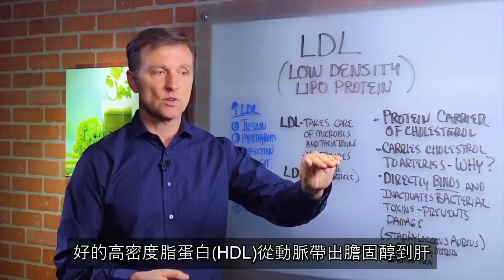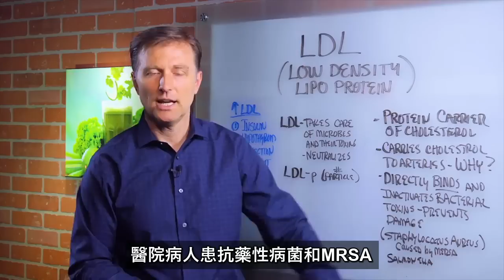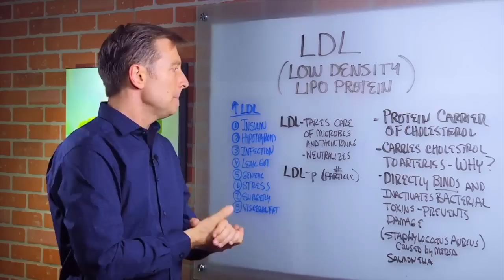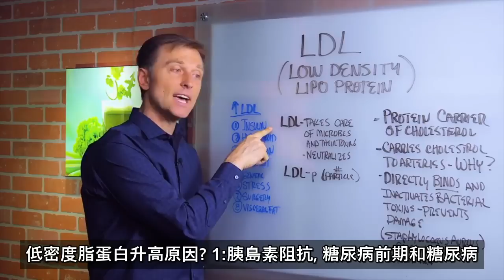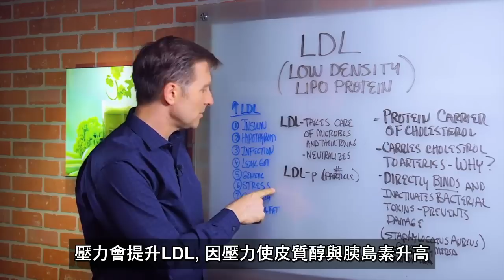(膽固醇5)”壞”膽固醇LDL，消炎與LDL過高原因.柏格醫生 dr berg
與柏格醫生團隊顧問聯繫，獲得所需的訊息幫助、任何關於生銅飲食、間歇性斷食、或使用Dr. Berg產品的問題，請致電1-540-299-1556。 週一至週五上午8點至晚上8點（東部時間）顧問時間，僅限美國區

對膽固醇和低密度脂蛋白（LDL)感到困惑？ 您需要了解有關LDL的所有信息.

時間戳記：
0:00 簡單理解低密度脂蛋白(LDL)
0:12 什麼是LDL？
0:31 LDL真的不好嗎？
1:14 LDL益處
2:55 導致LDL數值飆高的原因
4:24總結

我們將以簡單術語談低密度脂蛋白（LDL），它實際上不是膽固醇，它是蛋白質載體，蛋白質不能很好地與水混合，因此需要轉運載體。但是，LDL確實含有膽固醇。
人們認為LDL不好，是因為LDL將膽固醇帶入動脈，高密度脂蛋白（HDL）然後將膽固醇從動脈中運送肝臟。體內的每個細胞都會產生膽固醇。
實際上，身體每天會產生約3,000 mg的膽固醇。您需要它來生存。LDL直接綁住並減滅細菌毒素，以防止對身體傷害，它甚至可以幫助您治癒細胞。
導致LDL過高主要原因是：
1.高胰島素，糖尿病前期和糖尿病
2.甲狀腺功能減退
3.感染
4.腸道滲漏
5.遺傳
6.壓力
7.手術
8.內臟脂肪

不要只降低LDL,要找出導致LDL過高原因？您有上面提到的問題之一？在減少飲食中的所有膽固醇之前，請先解決這八個問題.